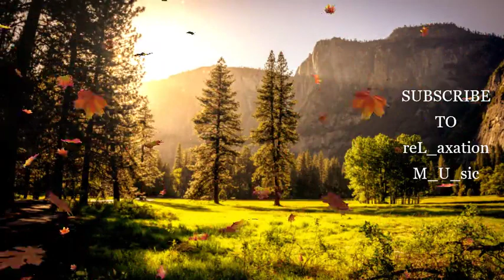Relaxation Music For "MORNING SLEEP" | Calm | Soothing Music | Positive Energy |reL_axation M_U_sic